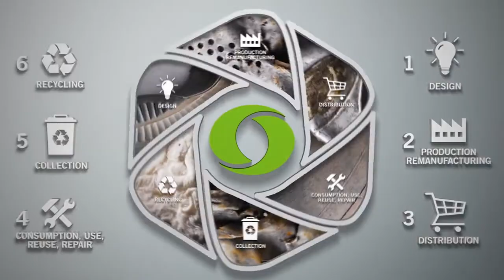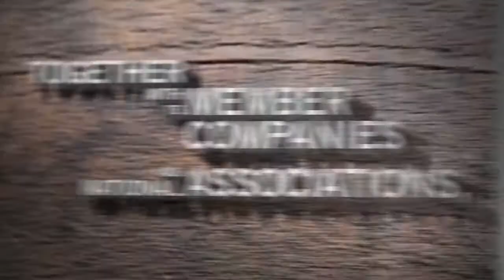Internatrional Network of Recyclers - Bureau of International Recycling (BIR) its 70th anniversary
Founded in 1948, Bureau of International Recycling (BIR) was the first federation to support the interests of the recycling industry on an international scale. Today, BIR represents more than 30,000 companies around the globe, with a direct membership of around 800 companies and 38 national associations from 68 countries. Together, these members form the largest international recycling federation.

This May, BIR goes back to its roots! Join us in Amsterdam, the birthplace of BIR, for a memorable 75th anniversary celebration during our 2023 World Recycling Convention & Exhibition on (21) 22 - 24 May.

WASTERUSH does not claim the ownership over this video and the original can be found